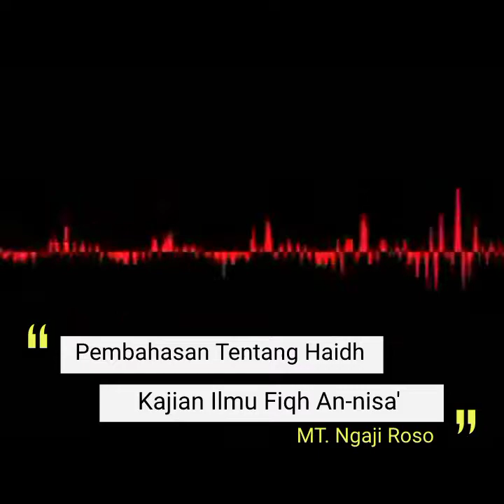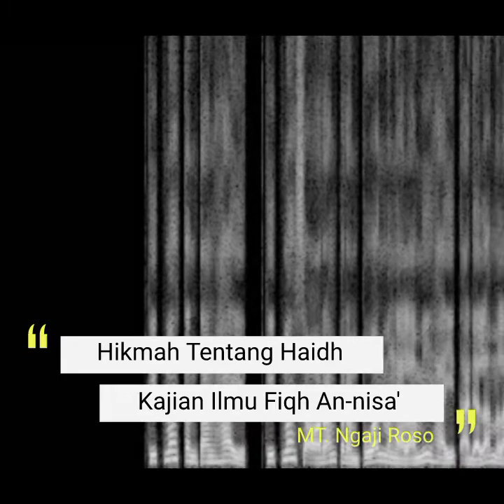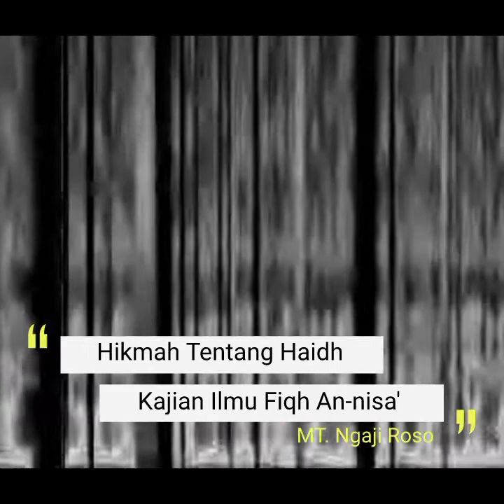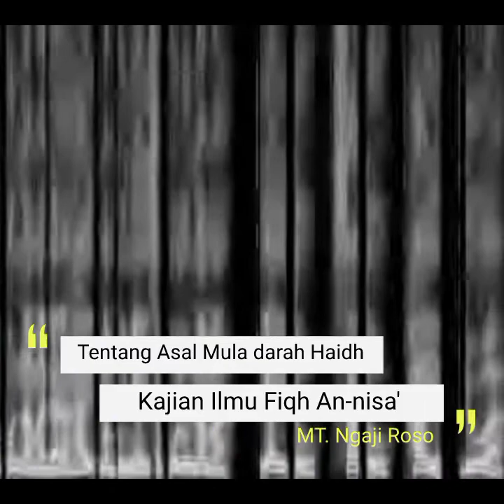Kajian Tentang Haidh I Fiqh An-nisa' I Bahasan seputar Perempuan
Diambil dari berbagai referensi Kitab yang dituangkan dalam sebuah Judul Buku Rumus Haidh penyusun Moh. Muchibbin. M

semoga dengan informasi ini dapat bermanfaat bagi kaum Hawa khususnya agar lebih dapat berhati-hati dalam menjalankan ibadahnya.

Wallahu A'laam Bisshowab